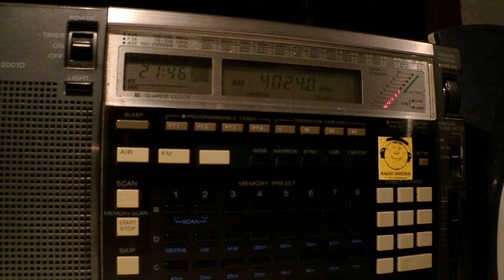30 03 2014 UNID at voice communications 2146 on 4024